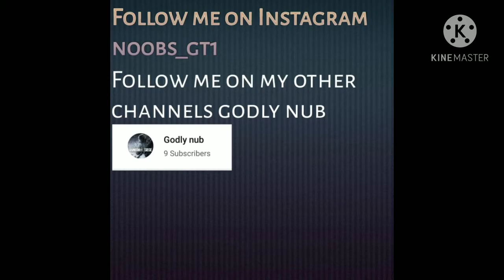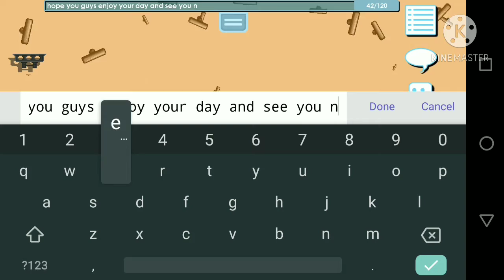Selling my profitable world | growtopia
also if you guys are interested in a profitable it's called: buyclownn (nose)

also remember to visit m380 for your daily plat !